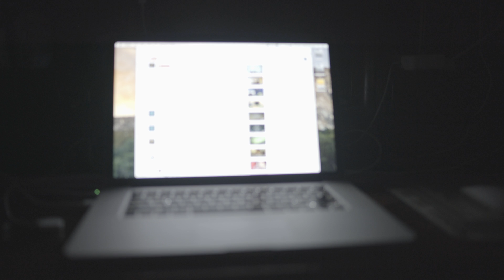Sony A7s II Low Light Noise Test Slog-2 vs Slog-3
I was doing some testing with my new Sony A7s mark2 and noticed some peculiar low light noise behavior. I don't remember this with my original A7s. Using PP8 or 9 the noise is more pronounced than PP7. However, they all seem to improve at ISO 10,000. So ISO 6400 and 8000 are pretty noisy then all of a sudden ISO 10,000 is a lot clearer.

I didn't edit this video at all, this file is straight out of the camera uploaded to youtube. I didn't want to have ANY processing done on the file other than what YouTube does to it. Which in the end the compression may make the noise more difficult to see.

Also during testing I noticed I appear to have sprouted 2 white stuck pixels on the Sensor tonight! See one near the top-left and another near the bottom-right. ARRRGGGG! I did the date/remapping trick and they're gone but I know they are still there just being masked out.

Test Setup:
Interior room lit by Macbook pro 15" laptop screen
Sony A7s II camera
Sony 35mm 1.4 FE lens
Recording 4k at 100Mbs 30fps
F1.4, 1/60, various ISOs
PP7, PP8, PP9